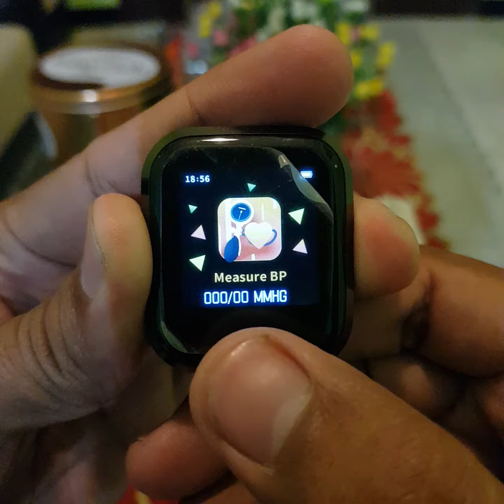Unboxing INONE IRON 1 / T10 Smartwatch - Smart Wristband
Smartwatch ini dijual dilapak kami
LUHNYSHOP Pekalongan
Kunjungi kami di Bukalapak, Tokopedia, Shopee, OLX dan Kaskus